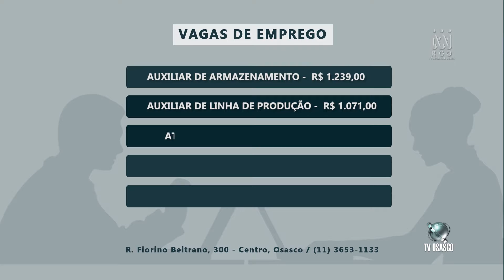JR 29.08.16 Edição 12h